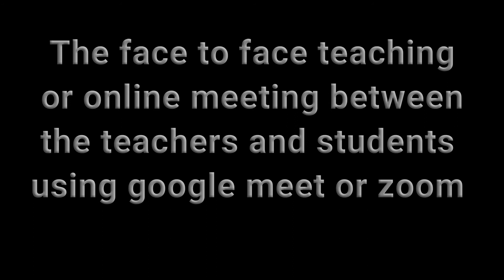Synchronous and Asynchronous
Dahil online schooling ngayon kaya madalas madinig ang Synchronous at Asynchronous.

l